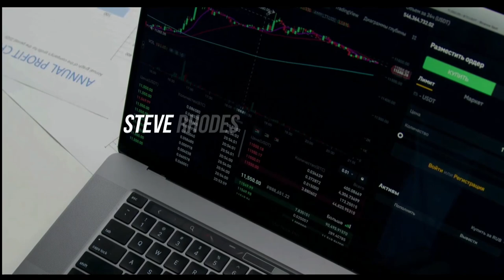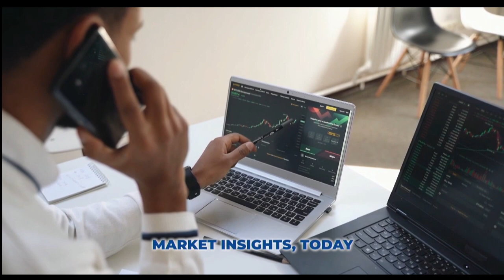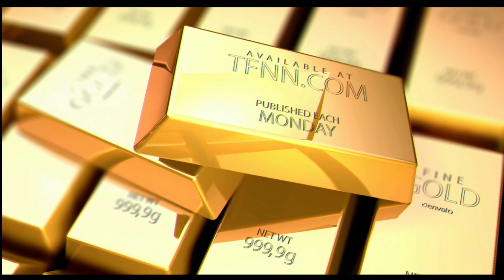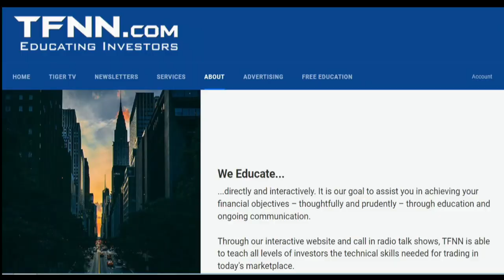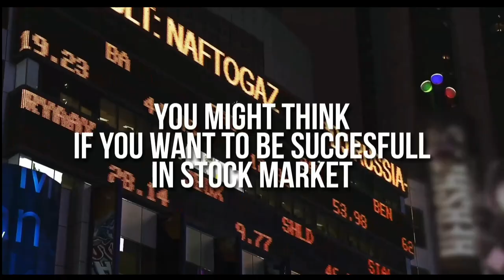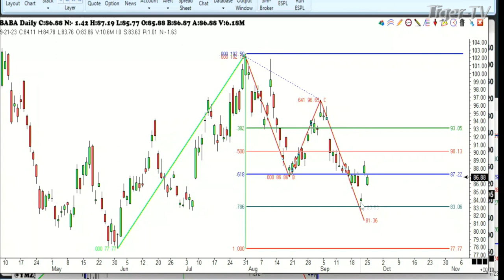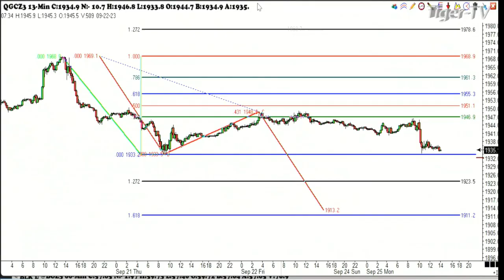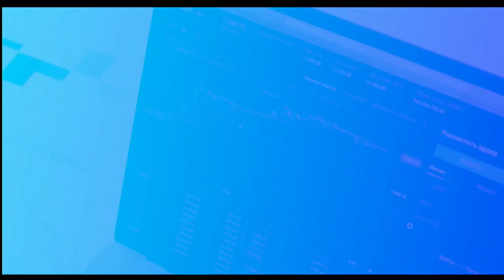September 25th, Trade What You See with Larry Pesavento on TFNN - 2023